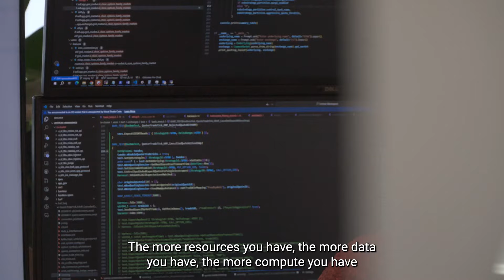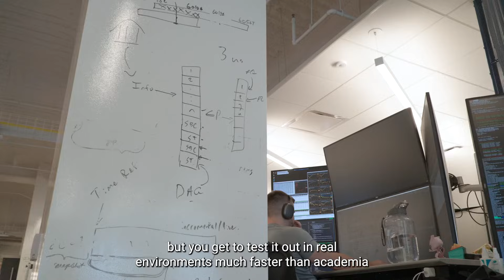The data and science behind Optiver's trading success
Financial markets are constantly evolving at nanosecond speed, generating trillions of data points around the globe every day. At Optiver, we leverage vast data, computational resources and AI to design advanced trading algorithms that match the speed at which the markets move.

Discover how we collaboratively tackle some of the most fascinating and complex quantitative problems in the world today